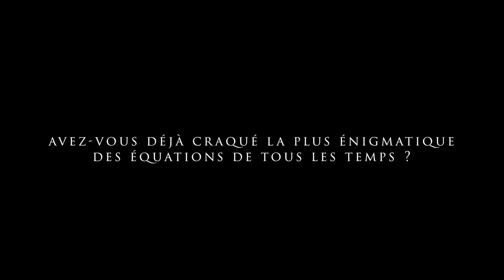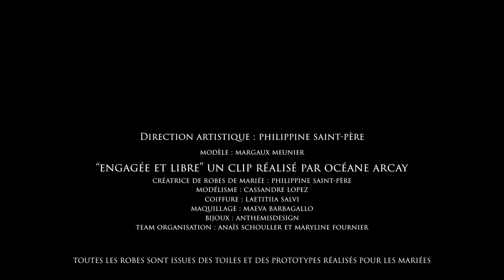Engagée et libre - Philippine Saint-Père, créatrice de robes de mariée à votre image, Nice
Et vous ? Avez vous déjà craqué la plus énigmatique des équations de tous les temps dont les variables sont nombreuses : les jeux de hasard, la chance, le goût du risque, se jeter à l’eau, se mettre à nu, sortir de sa zone de confort, se faire des promesses, faire l’un des plus gros paris de sa destinée et celle de l’autre et s’y jeter à corps perdu.

Toutes les robes de la vidéo sont des prototypes ou des toiles de nos mariées 2022.

Musique (que l’on adore ♥️♥️♥️) Tim Dup, Le visage de la nuit.